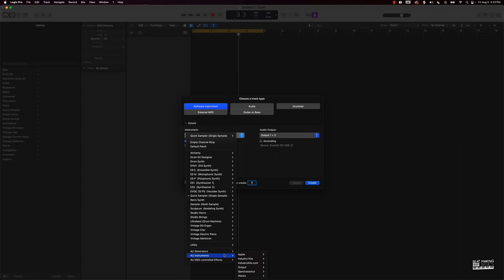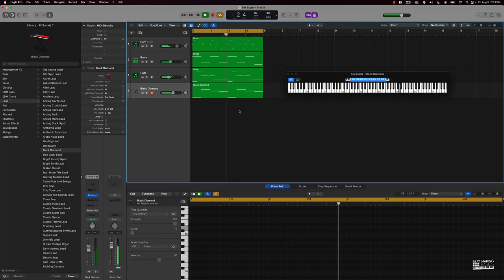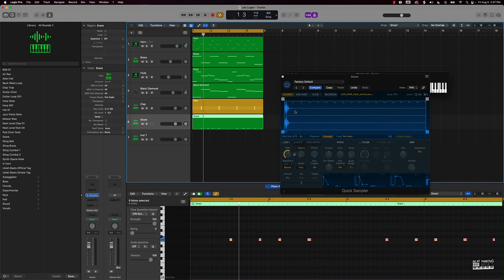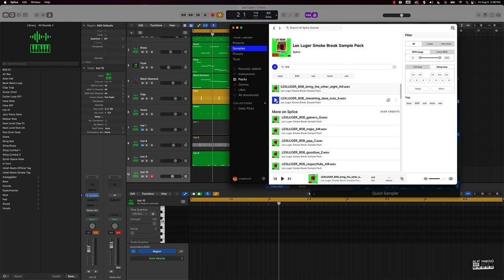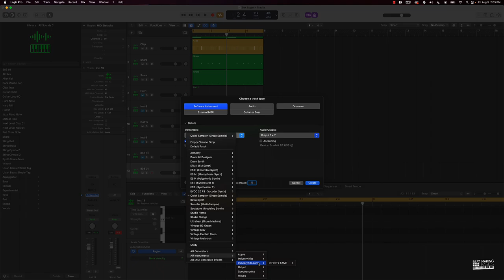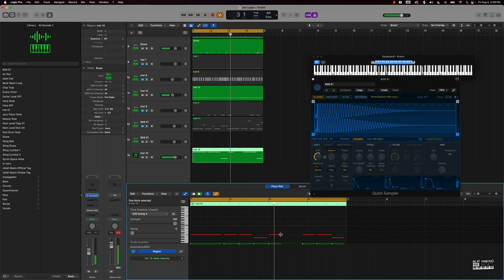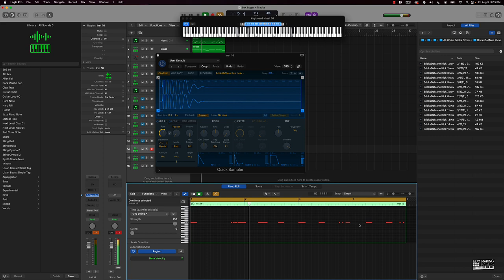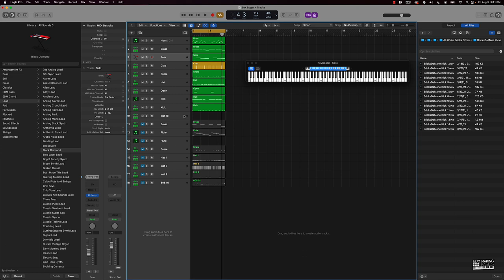How To Make A Lex Luger Type Beat In Logic Pro X